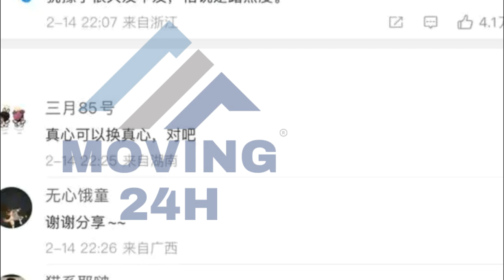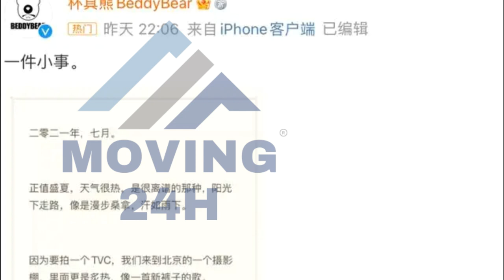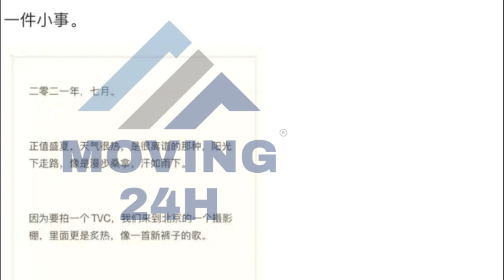【MOVING 24h2月15日】王一博 风波不断，最近的争议可真是不小。 电影《无名之辈》的口碑和票房成绩背后，王一博的功劳真的是不少。wangyibo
王一博陷入风波后，合作的品牌站出来支持，分享了一件小事